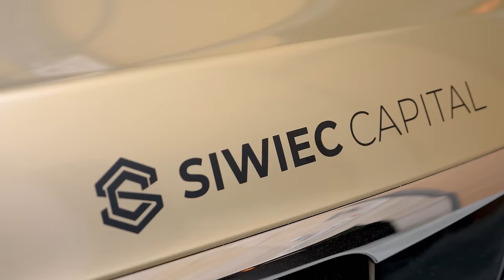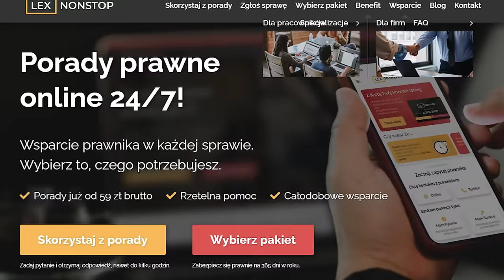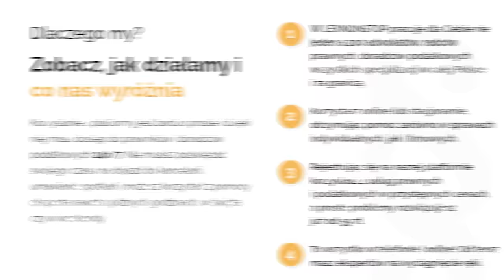Jak osiągnąć sukces w biznesie - zdradza anioł biznesu Daniel Kubach | Daniel Siwiec Business Rider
W dzisiejszym odcinku Biznes rider: Jak osiągnąć sukces w biznesie - zdradza anioł biznesu Daniel Kubach. Rozmawiamy też o ai (zastosowanie i przyszłość rynku pracy). Pojawi się też zarządzanie pieniędzmi, bankructwo i budowanie aplikacji. Miłego seansu Daniel Siwiec

0:00Jak osiągnąć sukces w biznesie - zdradza anioł biznesu
 Daniel Kubach | Daniel Siwiec Business Rider
2:09 Daniel Kubach początki, bankructwo i sukcesy
7:14 lekcje z bankructwa
9:14 zarządzanie pieniędzmi - inwestowanie
12:08 Anioł Biznesu, startup
25:04 startup - doświadczenie
37:40 błędy współpraca z inwestorem
47:30 budowanie aplikacji
50:27  ai wyprze zawody - ai zastosowanie
1:01:01 bitcoin, złoto inwestowanie pieniędzy
1:07:02 miejsce do życia